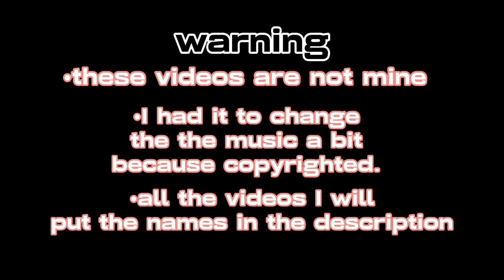{Hashira React to Their self} •Gacha club• //Gacha club// °Part 2°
{Own the TikTok videos}

[First: Iqzxedits]

[Second: strx.vivili]

[Three: fandombrainmelt]

[Forth: rkslittleflame]

[Fifth: Iqzxedits again]

[Sixth: kimetsuz]

[Seventh: ._sumi.re]

[Eight: chibo_Kunxx]